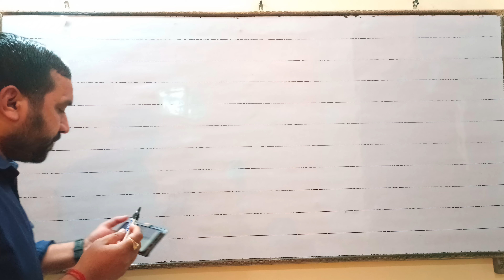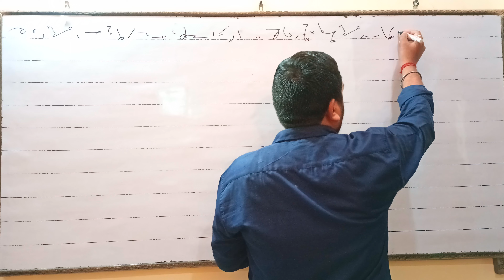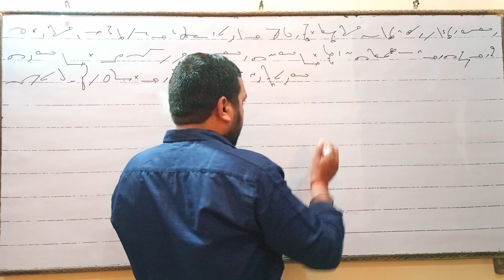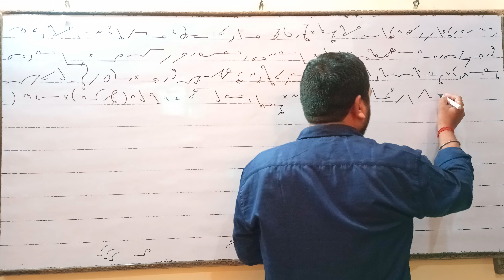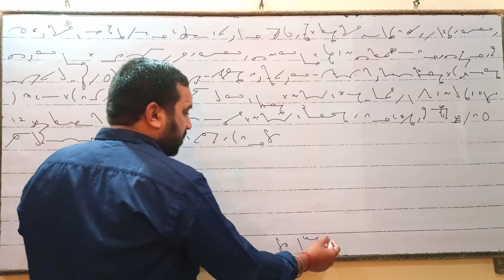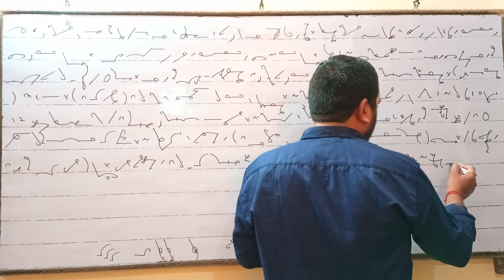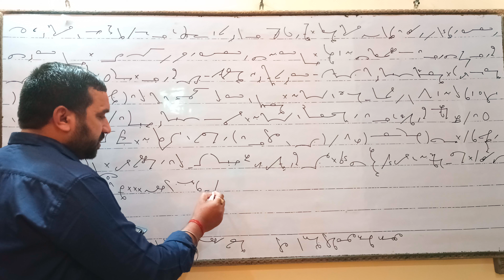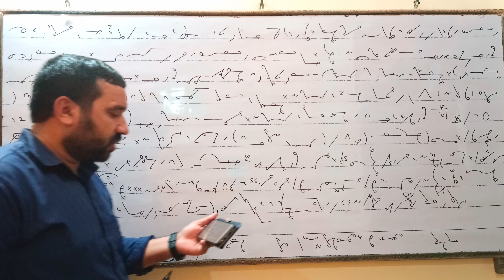हिन्दी स्टेनोग्राफी आउटलाइन रामधारी सिंह खण्ड-1 अभ्यास-74